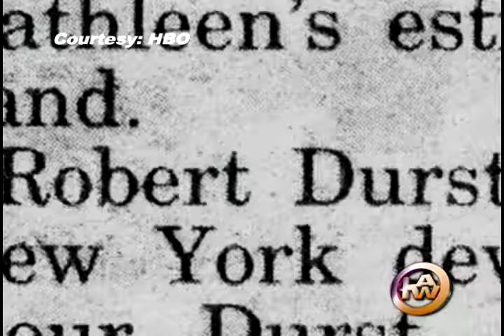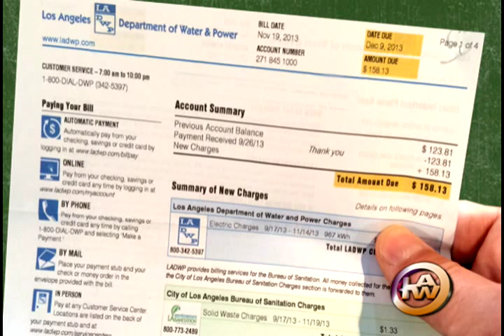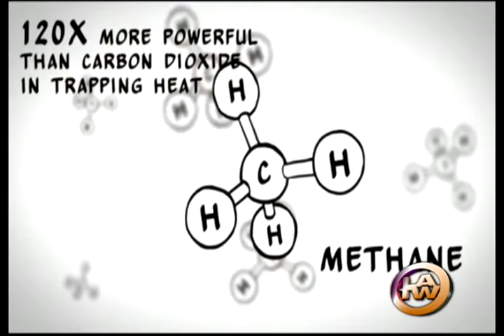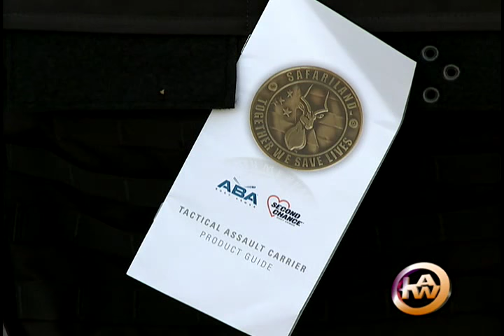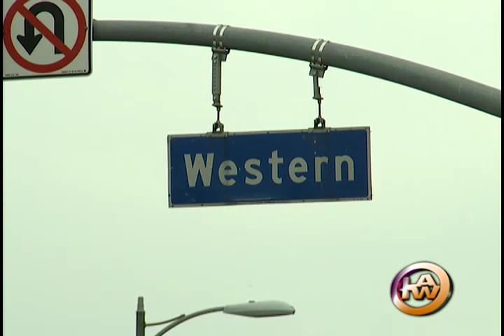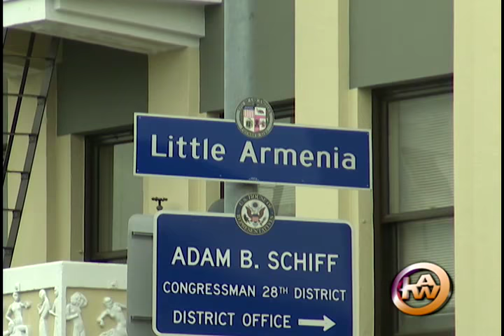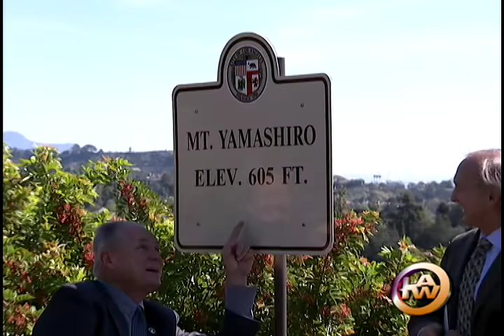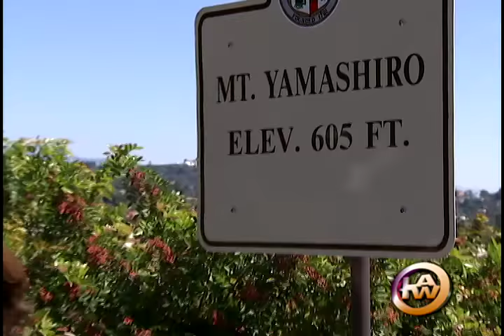LA This Week, episode #828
3/21/15--3/27/15
New stories include:  Robert Durst Arrest, THIS WEEK IN TWEETS, LAPD Officers Shot, LADWP Audit, Methane Emissions, ADL LAPD Detective, LAPD Vests, Veterans Homeless Housing, Armenian Genocide Memorial, LAWA Final Beam, Mid-Valley Multipurpose Center, CITYBEAT(Venice, Del Rey Nuance Lawsuits, Free Rain Barrels, "From Her" Exhibit) Yamashiro Sign, THINGS TO DO, Australian Zoo Babies